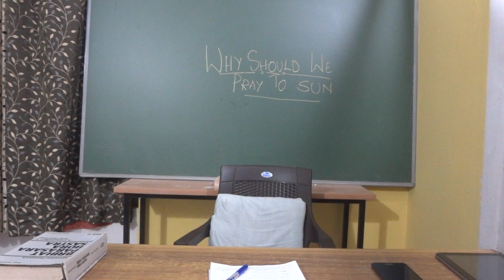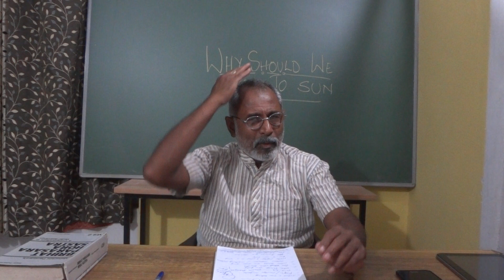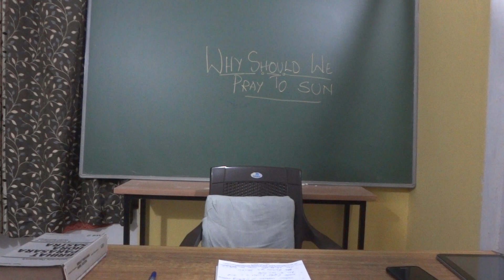Sunday Special - Scientific Remedies for Sun - Why do we pray to Sun?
Scientific Remedies for Sun - Why do we pray to Sun?

For any general doubts or doubts related to the class please mention in the comment box. It will be answered/clarified in the upcoming classes.
For personal queries it would be advisable to send a mail to